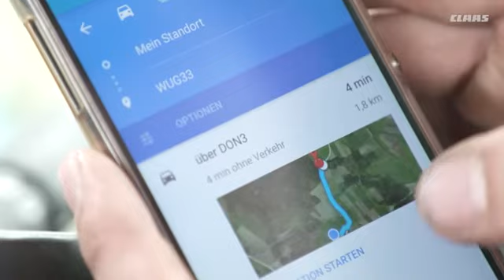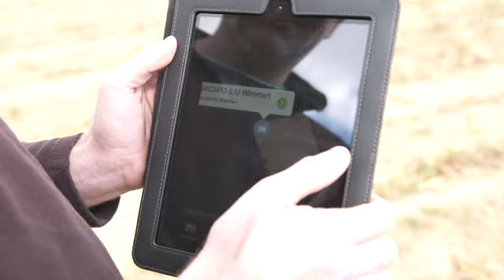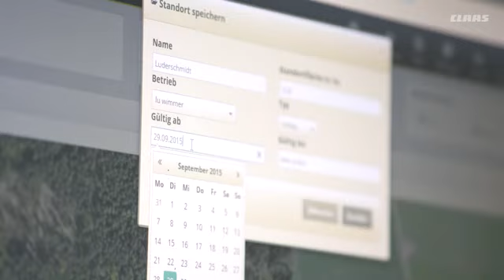Мнение подрядной фирмы WIMMER о системе TELEMATICS компании CLAAS.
Флориан Виммер – руководитель подрядной компании WIMMER рассказывает о том, как его фирма использует систему TELEMATICS и почему это позволяет ежедневно превосходить ожидания клиентов по срокам и качеству выполненных работ в ходе уборки урожая, внесения удобрений и пр.